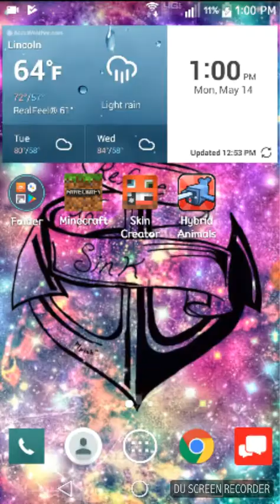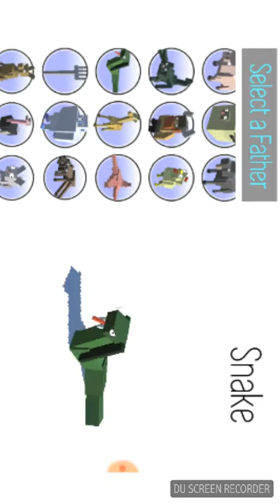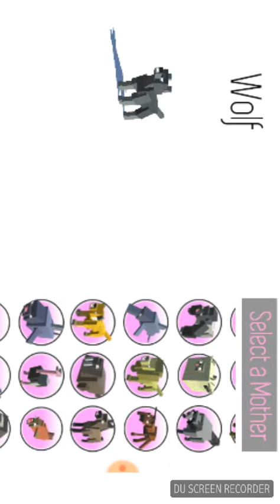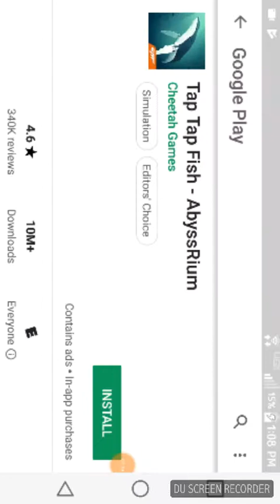Hybrid Animals game....